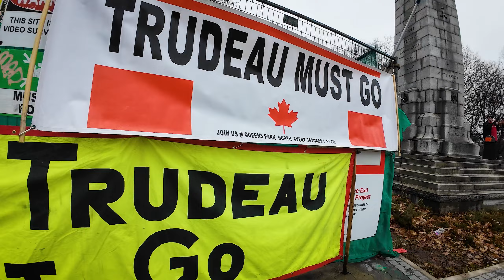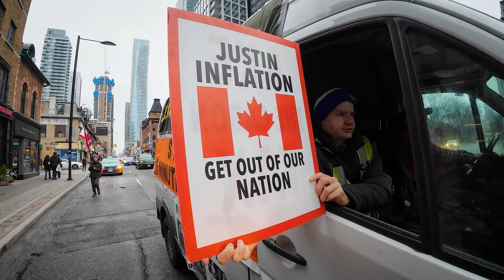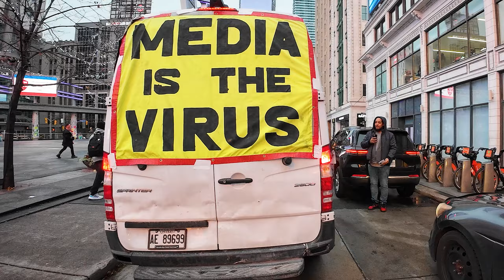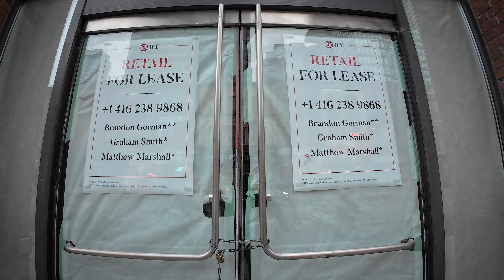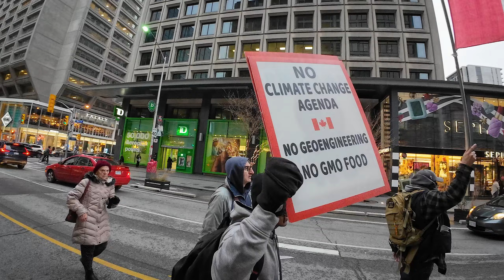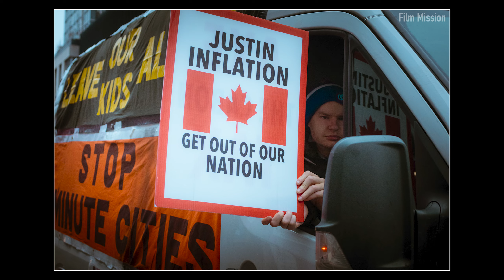Rainy Walk With Toronto Freedom Rally - Yonge Street - Closed Shops!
December 2 2023 - Walk Down Yonge Street To Dundas Sq - Huge crowds watching the rally express their concerns! - StreetPhotography at the end of the film - Still many closed shops but not as many homeless on the street - Temperatures 2c and light rain ! This weeks Walk was a bout 9 km. Please Keep Comments Youtube Friendly - Thanks every one. TorontoWalk TorontoFreedomRally filmMission.